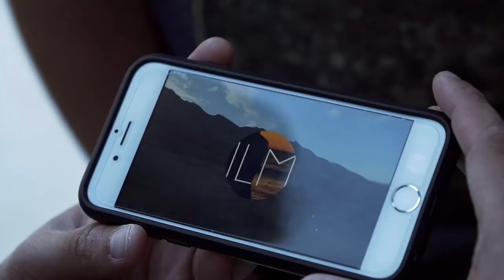Tukes Arts Expo 2017 | The Vision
Network • Create • Innovate

The Tukes Arts Expo is a creative arts showcase built to promote creatives primarily within the Inland Empire. We aim to elevate rising artist who work hard at their craft with a live platform. Ranging from a wide variety of artistry such as Film-making, Traditional/Digital Art, Photography, Dance, Music & Theatre. We want to give creatives a voice. An event where they can feel proud to both perform & attend. Tukes Films shall also be debuting their latest film projects on the big screen along with films from other filmmakers. It's an Art gallery, Concert, Film screening & Networking event all wrapped into one exclusive night.

WHAT YOU CAN EXPECT:

Live performances from a diverse group of talented musicians, singers & dancers. A film premiere by Tukes Films along with more engaging short films produced by independent filmmakers of Socal. An art gallery featuring local artist showcasing they're visual art pieces/photos. Along with booths from vendors and more creative talent.

Save the date:
Downtown Redlands, The Mitten Building